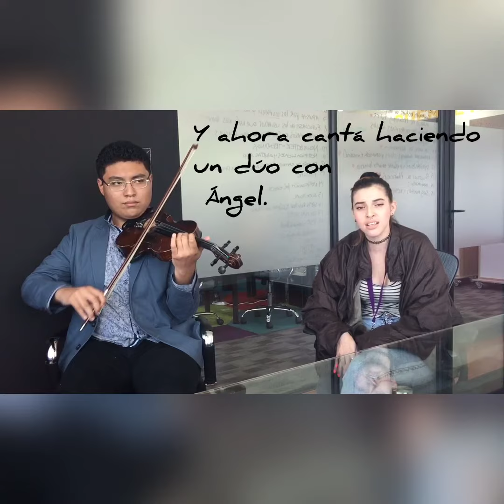Ángel y su violín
Ángel es un músico que convirtió el violín en su pasión.